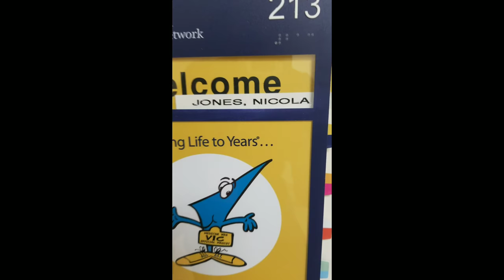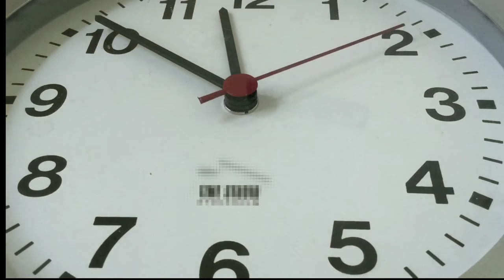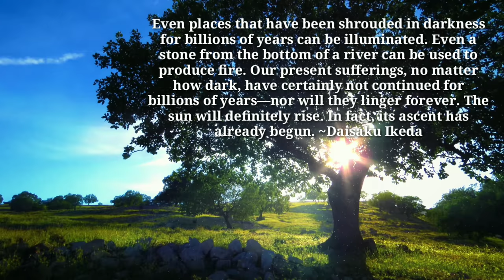Lumbar Spinal Hardware Removal (vlog)|Keep'n Up With Candice & Cooky| S1 Ep4 "Getting Stronger"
S1 Ep4 "Getting Stronger"

Synopsis: Cooky is getting stronger and one day away from being released from NRH.  Candice is starting to feel overwhelmed and needed a day out as an outlet, so she goes to a day party during pride weekend.  Cooky is hit with unexpected news and has a melt down.  Candice breaks down.

Muah,💋 CJ & CJ